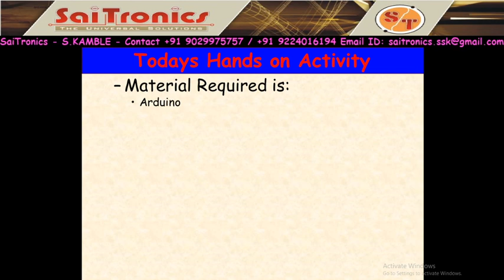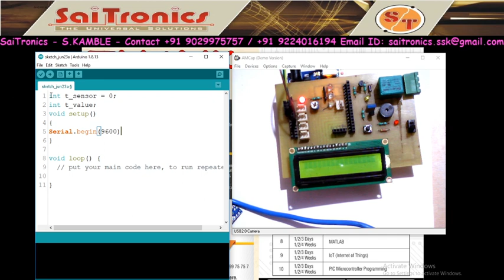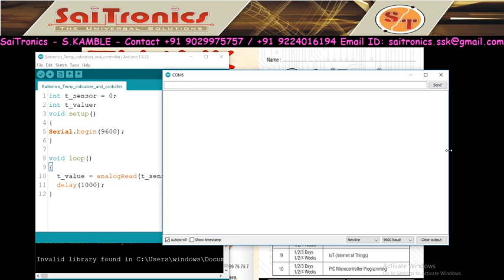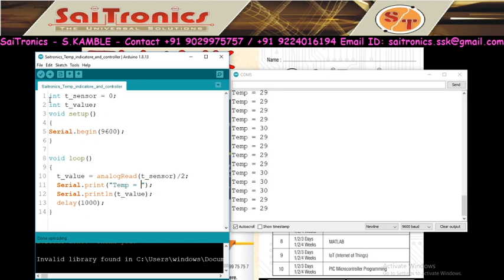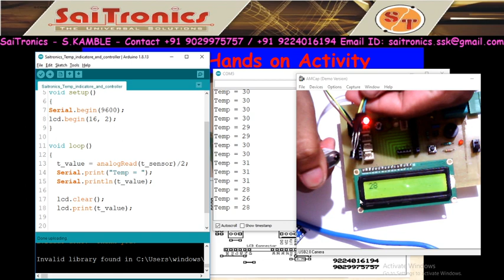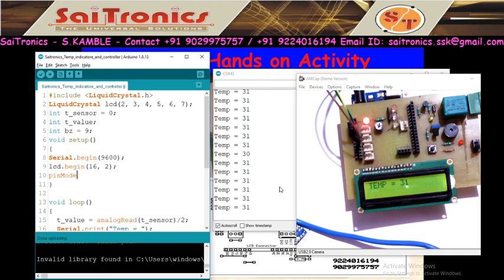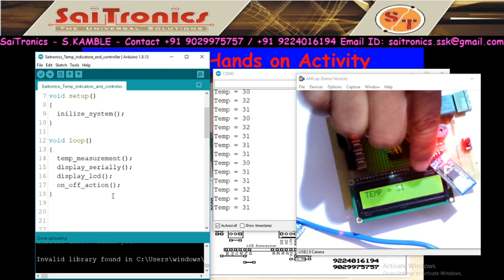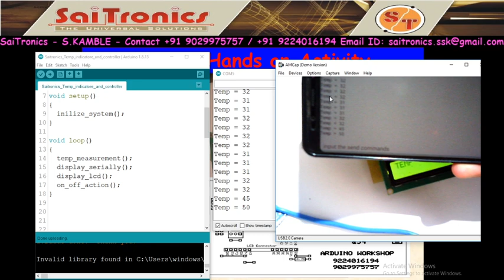SaiTronics Temp monitoring system